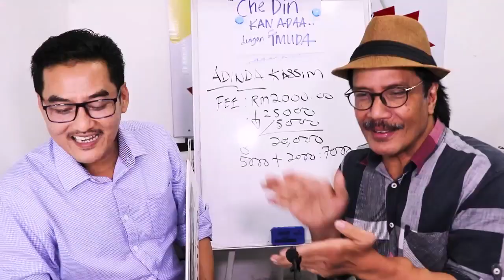Dr. Pasir Gudang beli ARUZ AV baru dengan CDKA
Berbaloi dr. Pasir Gudang ke Kuala Lumpur beli kereta dengan CDKA, dengan CDKA sangat mudah sy wasap semua dokumen, dalam masa 2 hari jer bank call loan lulus"- En.Ikram, Pasir Gudang, Johor.

ENCIK IKRAM MEMBELI PERODUA ARUZ 1.5 AV BAHARU

✅IC BOTHSIDE
✅LESEN BOTHSIDE

Sebarang kemusykilan,
sila hubungi